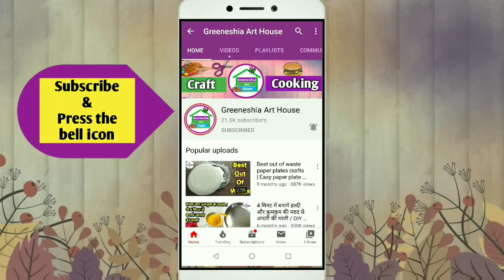7 DIY Rakhi making at home | How to make rakhi at home | Easy Rakhi tutorial | DIY art and craft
Watch Best Rakhi Making Idea At home

Amazing rakhi decorating  idea | rakhi making for competition | rakhi making for competition | DIY Rakhi making at home | How to make rakhi at home | Rakhdi making at home

Friends Is Video Me Maine Aapko Rakhi tutorials dikhaya hai. Ummeed Hai Aapko Ye Video Pasand Aayegi.